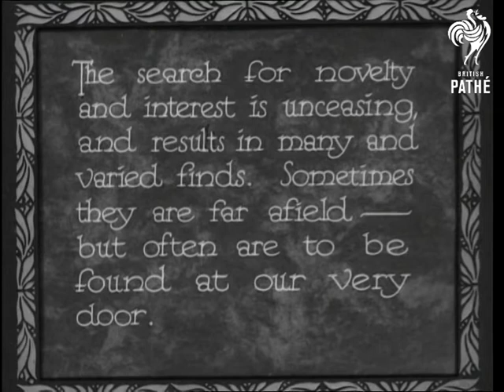Here & There (1933)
Titles read: "Here & There with our cameraman.  The search for novelty and interest is unceasing and results in many and varied finds.  Sometimes they are far afield - but often are to be found at our very door."

In an Oxford Street we see two men in armour being asked for help by two damsels in distress who throw themselves at their feet.  The knights take the girls off to their two-seater and turn the front crank to start the car.  M/S of traffic lights turning from 'Stop' to 'Go'.  The car drives off and we see a "scurvy knave" running after them.

Various shots of furniture with the legs and structure made from electric light tubing.  We see tables, chairs and a bookcase.  The designer, Mr Collier, lounges in one of his chairs and works on a new design at a desk.  (Probably filmed in London).

Several shots of the tallest electric floating crane in the world.  We see it in action in the London Docklands.

We see a biplane coming in to land near a country pub near Fenny Stratford.  A man and woman climb out of the plane and we see them relaxing (the man drinks from a large tankard) inside the inn before taking off again.
 FILM ID:1614.24